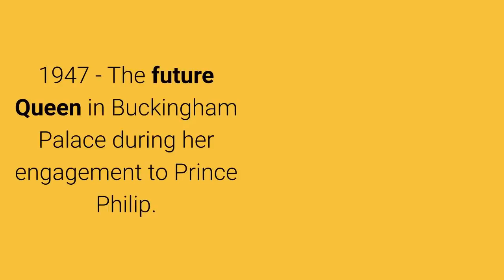Queen Elizabeth's Style Evolution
It's not easy to make fashion decisions when you're in the spotlight. Luckily, Queen Elizabeth II has had several decades of practice.

Please comment and share STAR NEWS TODAY channel